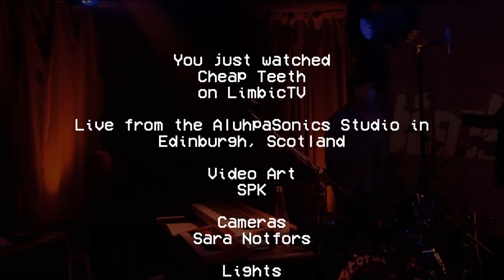LimbicTV | Fresh Produce presents... Cheap Teeth (Live from AluhpaSonics)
“Arguably born the wrong side of the North Atlantic and of a bygone era: one where oiled boots and thick trousers stomped the streets of New York City, it’d be rational to assume the nomadic Cheap Teeth were part of this scene given their aptitude for deep vocal melodies, howling guitars and romantic organ breaks.

Their hastily ratified DIY style deals in post-punk refrains alloyed with West-Coast garage rock influences, spawning raucous live performances which would more than reconcile a 70s CBGB gig and provide the proverbial blood, sweat and tears.

Their ligature to one another hugely trajects despite the unit forging through childhood bestfriends, a chance encounter and a drummer being procured from Gumtree. The multifaceted four-piece found base in Edinburgh and have quickly loosened many a stiff neck in the Scottish capital. With mordancy, their affable and virile tones consisting of soft growls and brash shouted vocals have spun several heads, resulting in the winning the esteemed T-Break award in 2017.

With songs influenced by an 8 week-long jury-service, a run-in with religious cultists and the suicide of an Uncle, the band’s lyrics span dark themes combined with a playfulness which juxtapose one another in an ironic and extremely satisfying manner.

Flexible punk wordage & rickety lo-fi guitar vocabulary, coupled with cinematic organ fills are what the band dispense. These erratic soundscapes are accessories to the focused song writing & poised lyrical verse which encapsulate patrons at a stroke.

The band’s first release of Fly on the Wall / The Vicar’s Fingers received critical acclaim from the likes of NME labelling them “deliciously grim.” A direct result of having recorded the tracks at Glasgow’s Green Door Studio with Sweaty Palms’ Ronan Fay twitching the faders. Following their debut release, Cheap Teeth returned to Green Door’s velveteen walls, purloining the 70s once more, by releasing Ageless (Half the Devil). The band’s live spectre is what might be most enthralling. Replicating their racket, a Cheap Teeth performance consists of every good vintage gig proverb. Their live vigour & intoxicating demeanour has led them to support the likes of Hinds & Sports Team which speaks volumes for the energy being showcased.

The band’s next release came in the form of the unapologetic single ‘The Wind and the Rain’. A brutish anthem inspired by a conflict of fear and hope, with ultimately the acceptance of one’s fate. Referencing iconic storylines of ‘Animal Farm’ and ‘Citizen Kane’ the band sought guidance from western culture in an effort to seek understanding of untimely societal dilemmas.

The track was the result of the band reflecting on previous outings and acknowledgement of the live atmosphere, returning with a considered emphasis on the aspects that excited listeners across Scotland. The track was the first offering from heavily lauded EP ‘Give Me More, Show Me Less’, a homage to the absurdities and oddities the band experienced at an early age whilst honouring the outlook and emotions that such events precipitated. The EP provides an observation of society that may initially appear nihilistic but procures the playfulness of a tongue-in-cheek realisation of why many people have done wrong before. Less of a warning but more a consideration of past mistakes and the ability to find the positivity amongst them.

The EP was the band’s first creation with producer Chris McCrory [Catholic Action, Walt Disco] at Glasgow’s Chem 19 studios and complimented their honest analogue approach. With a fresh reel of tape fit to burst with 2020 angst, headline shows selling out, national radio & press ovation, with the likes of BBC Radio 6 & NME on board, the band are now relishing the return of live music. ‘